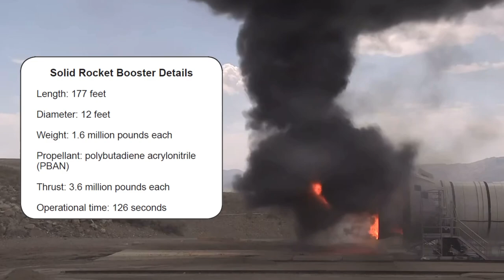SLS Rocket Booster Test Firing | Most powerful solid propellant booster ever built.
Northrop Grumman test fired the Space Launch System Solid Rocket Booster on July21, 2022 at their  Promontory, Utah, test facility.

Details:
-Five Segment Solid Rocket Booster
-Name: Flight Support Booster 2 test
-17 stories tall and burning approximately six tons of propel-lant every second
-booster generates more thrust than 14 four-engine jumbo commercial airliners
-Length: 177 feet
-Diameter: 12 feet
-Weight: 1.6 million pounds each
-Propellant: polybutadiene acrylonitrile (PBAN)
-Thrust: 3.6 million pounds each
-Operational time: 126 seconds

Solid Rocket Booster Improvements
-25 percent more propellant
-New nozzle design
-New asbestos-free insulation and liner configuration
-New avionics
-Improved nondestructive evaluation processes

Objective:
-Demonstrate some new materials, a completely new steering system, and a new way to ignite the motor.
- Data from this test will improve our booster design for future Artemis missions that take us farther into deep space than ever before.

Membership will be started soon as we are working on some amazing perks for our viewers.